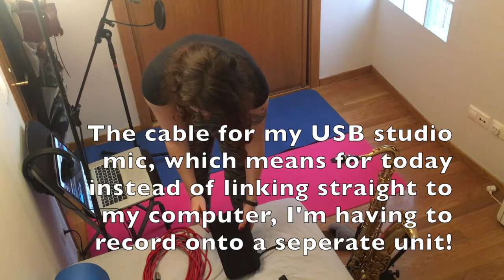Day 53 - How To: Set up your own Home Recording Studio - Lockdown in Spain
It's day 53 of the Spanish mandatory lockdown, Tuesday 5th May 2020

Ive been commissioned to record parts for three awesome musicians so far this lockdown, so i thought i would show you how i set up my equipment!

Im using yoga mats instead of studio foam as i didnt bring my foam to spain, it helps a little with preventing sound from entering the microphone out of phase (bouncing off another object and entering the back of the microphone out of time with it's own sound wave)

I stupidly left an important cable in england and didnt realise, so im using a bit of a botch to make it work, where usually i would have my SE X1 USB microphone plugged direct into my Macbook with no interface needed.
Instead, I'm using my Telefunken M80 Stage Mic, via an XLR into my Tascam Dual Audio Recorder, which i then have to download the memory into my logic file and time match by hand, super tedious but it works.. ish!

 - What is it like to live under lockdown in a country you are not a citizen of?
My name is Sophie Simonds, I'm a musician, and I live in A Coruña, Spain.

 - Spain has gone into lockdown, closing all schools, churches, shops and other businesses, leaving only supermarkets, pharmacies, tobacconists and takeaway restaurants open. People are permitted to leave their house only if its necessary, e.g dog walking, grocery shopping, or filling out prescriptions.

- My main income whilst living here was from busking, which obviously i cant do at the moment, but i'm fortunate to have savings to rely on, whilst so many other freelance artists are left without their income.

 - Check on your friends who aren't being paid for this time, they may not feel able to reach out for help but they may need it more than ever!

 - Over the course of the lockdown, I'll be keeping you updated with what i do to keep myself entertained, and how the lockdown affects the residents of this amazing town.